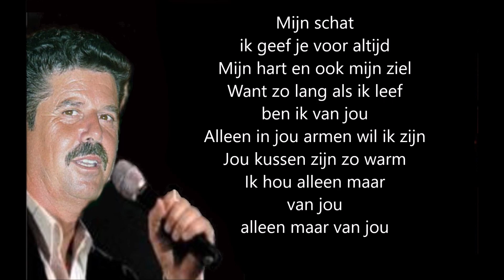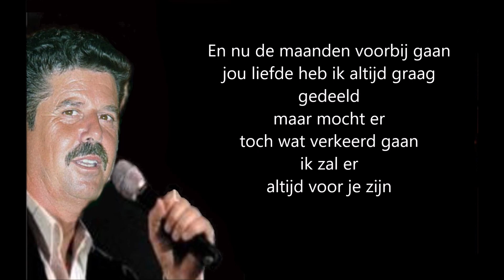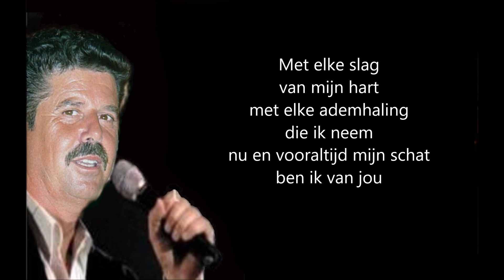Christ Fablian - Ik ben van Jou (Met Songtekst)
Christ Fablian - Ik ben van Jou
 (Met Songtekst)